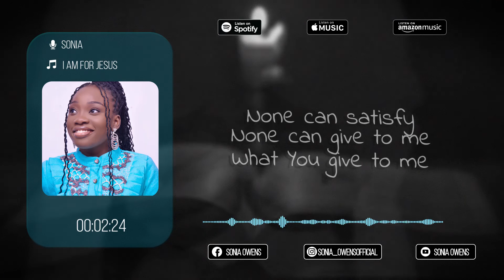I am for Jesus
This is the lyrics video of my single.